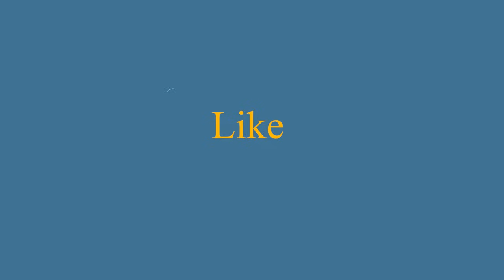ভাই যখন প্রেমে পড়ে | আফরান নিশো | শামীম হাসান সরকার | শাওন | ইশিকা খান | বাংলা ফানি ভিডিও